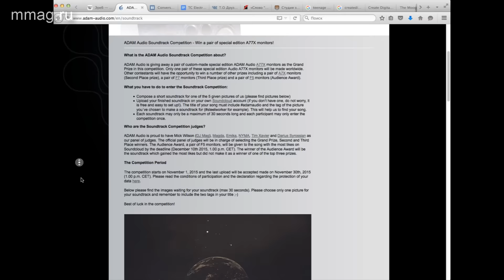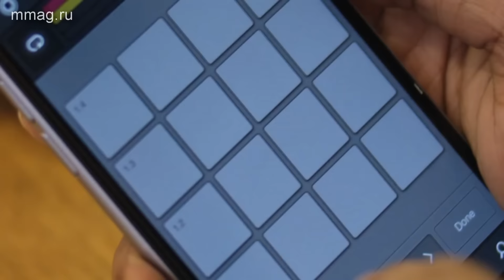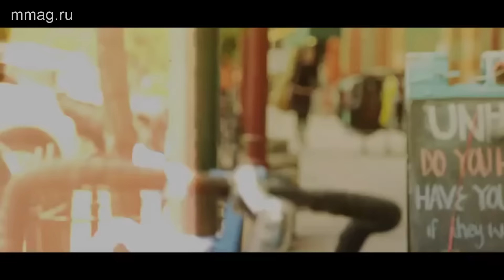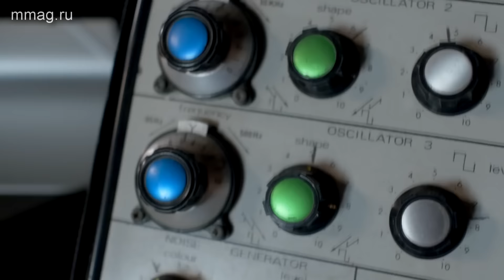Musicmag TV NEWS - Выпуск №4 - (при поддержке mmag.ru)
В выпуске:
- новый аналоговый бас синтезатор Dreadbox Hades
- конкурс саундтреков от Adam
- iOS приложение iMaschine 2
- компактный мастеринговый прибор DBX GoReack Performance Processor
- новая радиосистема Audio-Technica AT-One
- интервью с Полом Хартелом, музыкантом коллектива Orbital
- импровизационный лайв Kink и CALCм на грувбоксе Novation Circuit
- интервью с Жаном-Мишелем Жаром от NI
- синтезатор Prankophone от Vtol
- Lego Moog System 55